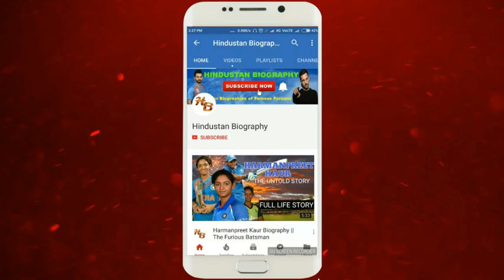Chennupalli Vidya Biography |Ambati Rayudu Wife,Lifestyle,Life Story,Wiki,Interview,Family,Age,House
ChennupalliVidya and ambatirayudu both were college time friends.She saw Ambati when she was in her 1st year of graduation.